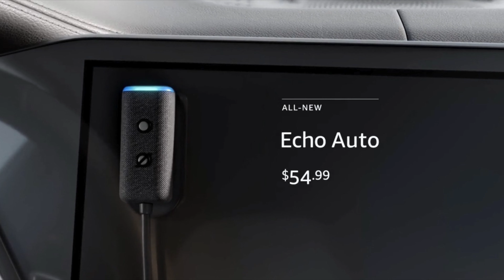ECHO DOT 5? NOVOS DISPOSITIVOS AMAZON ECHO PARA 2022 ANUNCIADOS! Evento Amazon 2022!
Neste vídeo vamos falar das novidades anunciadas no evento amazon 2022 para hardware. Foram anuncias novos Amazon ECHO dot! E não só!

Junta-te ao nosso Telegram!